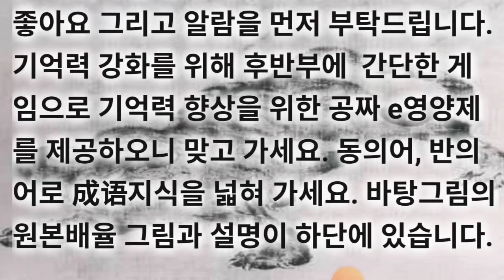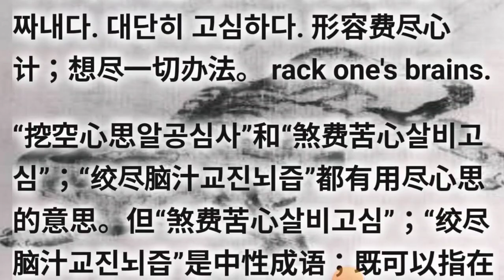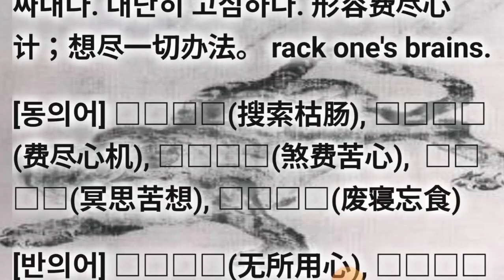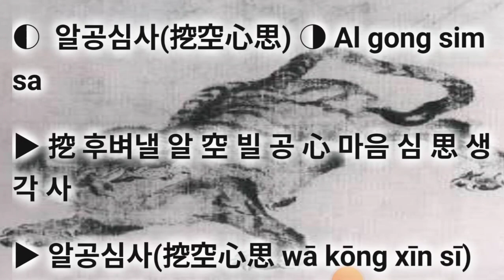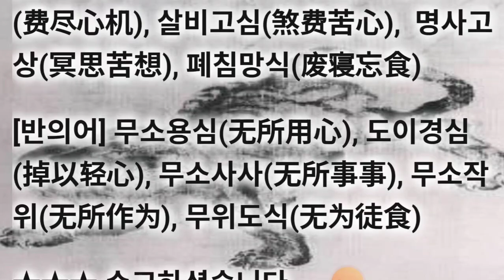알공심사(挖空心思) 기억력향상게임 최신고사성어 고급사자성어 동의어, 반의어로 成语지식을 넓혀 가세요. 바탕그림의 원본배율 그림과 설명이 하단에 있습니다.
최신고사성어 고급사자성어  알공심사(挖空心思) Al gong sim sa

기억력 강화를 위해 후반부에  간단한 게임으로 기억력 향상을 위한 공짜 e영양제를 제공하오니 맞고 가세요. 동의어, 반의어로 成语지식을 넓혀 가세요. 바탕그림의 원본배율 그림과 설명이 하단에 있습니다.

▶ 挖 후벼낼 알 空 빌 공 心 마음 심 思 생각 사

▶ 알공심사(挖空心思 wā kōng xīn sī) 있는 지혜를 모두 짜내다. 온갖 궁리를 다 하다. 갖은 애를 다 쓰다. 온갖 꼼수를 다 짜내다. 대단히 고심하다. 形容费尽心计；想尽一切办法。 rack one's brains.

“挖空心思알공심사”和“煞费苦心살비고심”；“绞尽脑汁교진뇌즙”都有用尽心思的意思。但“煞费苦心살비고심”；“绞尽脑汁교진뇌즙”是中性成语；既可以指在好事上用尽心思；也可以指在坏事上用尽心思。

▶ [出处] 清 俞万春《荡寇志》 ：“今此贼挖空心思，用到如许密计，图我安如泰山之郓城。”

[예문] 例如问《十三经》是什么，文天祥是那朝人，全用不着自己来挖空心思做，一做，倒糟糕。（鲁迅《花边文学 考场三丑》）

◐  알공심사(挖空心思) ◑ Al gong sim sa 있는 지혜를 모두 짜내다. 온갖 궁리를 다 하다. 갖은 애를 다 쓰다. 온갖 꼼수를 다 짜내다. 대단히 고심하다. rack one's brains.

[동의어] 수색고장(搜索枯肠), 비진심기(费尽心机), 살비고심(煞费苦心),  명사고상(冥思苦想), 폐침망식(废寝忘食), 교진뇌즙(绞尽脑汁)

[반의어] 무소용심(无所用心), 도이경심(掉以轻心), 무소사사(无所事事), 무소작위(无所作为), 무위도식(无为徒食)

▶ 관련 성어의 상세 내용은 유튜브에서 《성어tv.관련성어》로 검색해 보셔요. 수고하셨습니다. 최종화면의 좌측 링크를 통해 《알공심사》의 동의어와 유사어를 쭈~욱 탐구해 보셔요. 정답 확인해 보셔요.

cf. 최선.열과성 = 알공심사 폐침망식 번산월령 사자박토 긍긍업업e